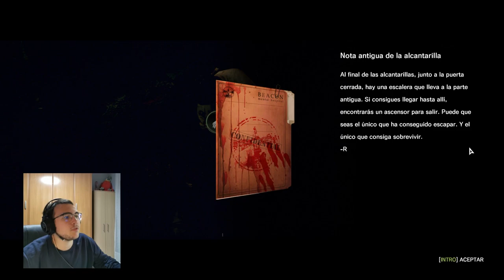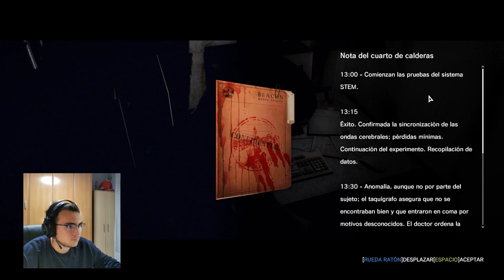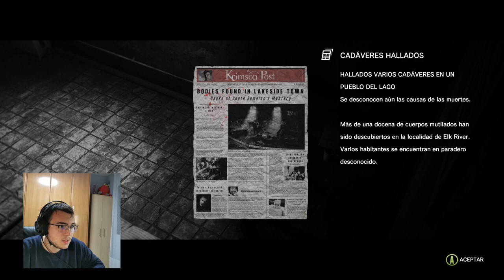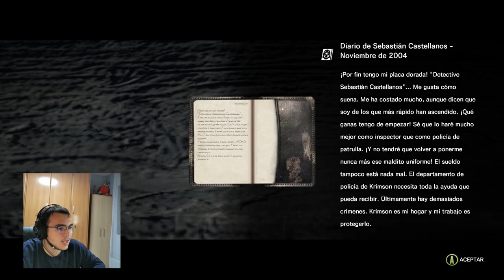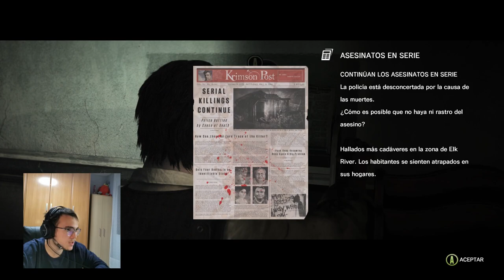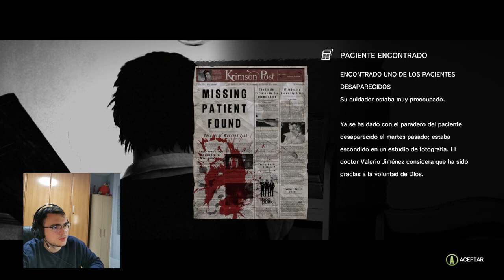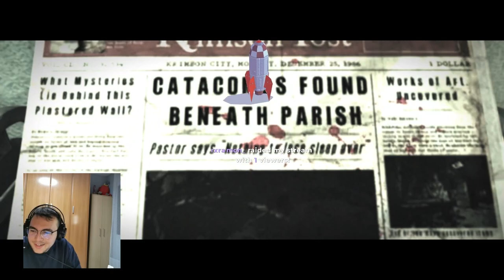EXPLORANDO LOS SECRETOS MÁS OSCUROS | The Evil Within #1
¿Estás listo para embarcarte en una aventura llena de misterio, intriga y giros sorprendentes? En este episodio de Guacamayo05, te sumergirás en el oscuro y enigmático mundo de The Evil Within. Como un intrépido detective, mi misión es resolver los enigmas más desafiantes, pero lo que descubriremos va más allá de cualquier cosa que jamás haya experimentado.

Acompáñame mientras exploramos paisajes escalofriantes, interactuamos con personajes intrigantes y desentrañamos secretos que han estado ocultos durante generaciones. Cada paso que damos nos acerca un poco más a la verdad, pero también nos adentra en un abismo de peligro y descubrimientos perturbadores.

Este juego no es solo una experiencia, es un viaje a lo desconocido. No puedo esperar a compartirlo contigo. Prepárate para los sustos, los suspenso y las emociones intensas. ¿Podrás resolver el misterio junto a mí?

Si estás listo para desafiar tus habilidades de deducción y enfrentarte a lo inesperado, ¡Dale clic al video y únete a la aventura!

00:00 Introducción
02:56 Cinemática
05:14 Capítulo 1
37:30 Capítulo 2
1:37:51 Capítulo 3
2:48:16 Capítulo 4
3:21:17 Capítulo 5
4:54:52 Capítulo 6
6:40:00 Capítulo 7 parte 1

🌟 ¡Bienvenido a mi mundo digital! 🌟

🕹️Continuar la diversión por aquí🕹️